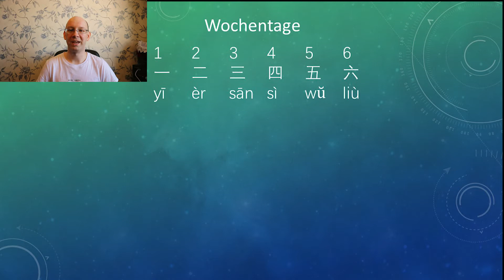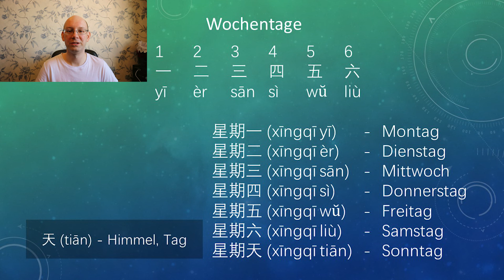#5 Die Wochentage - Montag bis Sonntag auf Chinesisch (HSK1) | ProHans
Hi Leute,

viel Spaß mit dem fünften Video!
Heute geht es um die Wochentage auf Chinesisch!

Dazu brauchen wir auch die Zahlen. Also schaut da am besten nochmal rein!
Mehr Details gibts im Video!

Viel Spaß!

Immer schön fleißig sein!